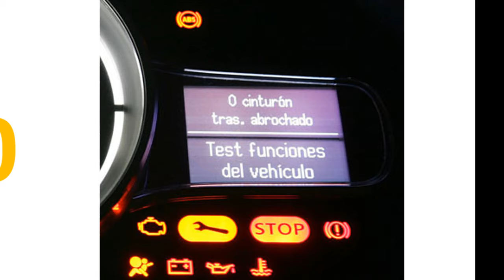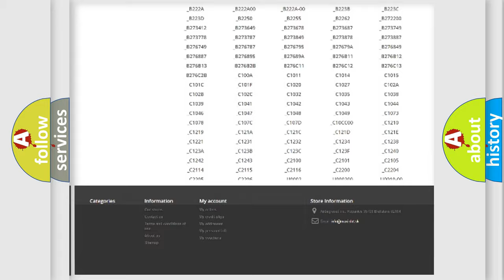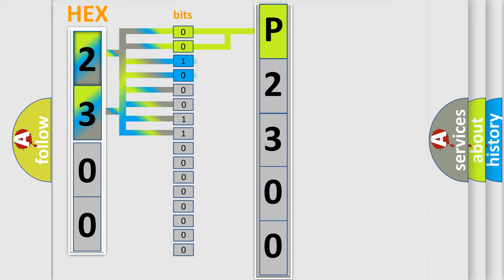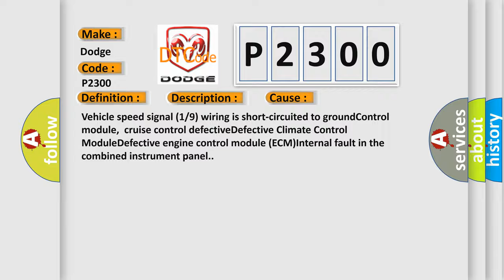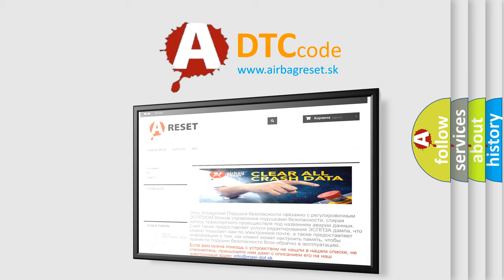DTC Dodge P2300 Short Explanation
Contents:
0:21 Basic DTC analysis according to OBD2 protocol standard.
1:48 Insight into programming
2:58 A diagnostically understandable description of the Diagnostic Trouble Code
3:05 Basic error definition

Make:
Dodge
Code:
P2300
Definition:
Vehicle Speed Signal (1 or 9) Signal Too Low
Description:
Diagnostic trouble code (DTC) CI-19 is stored in the combined instrument panel control module if the wiring for the speed signal (1 or 9) are low at the same time as the speed exceeds 5 km or h for at least 10 seconds.
Cause:
Vehicle speed signal (1 or 9) wiring is short-circuited to groundControl module,cruise control defectiveDefective Climate Control ModuleDefective engine control module (ECM)Internal fault in the combined instrument panel.